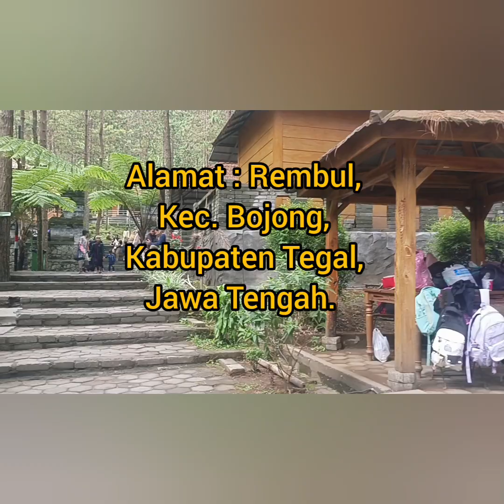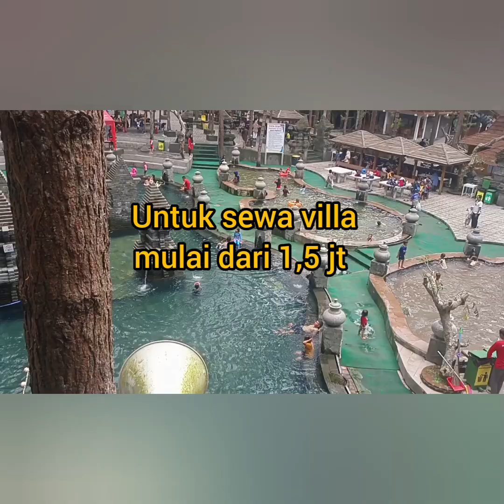GUCI FOREST TEGAL SEMALAMAN DIGUYUR HUJAN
Kemping ground - campervan - Villa, pemandian air hangat, Trakinh dll